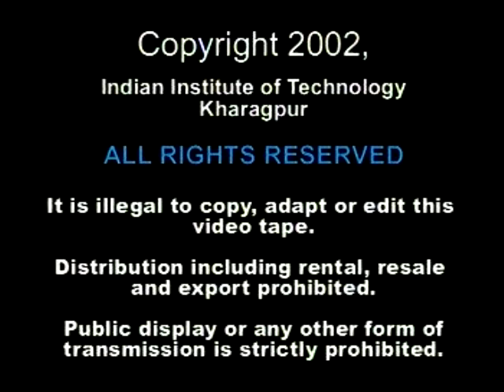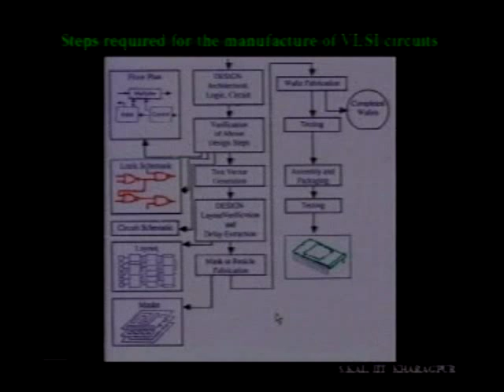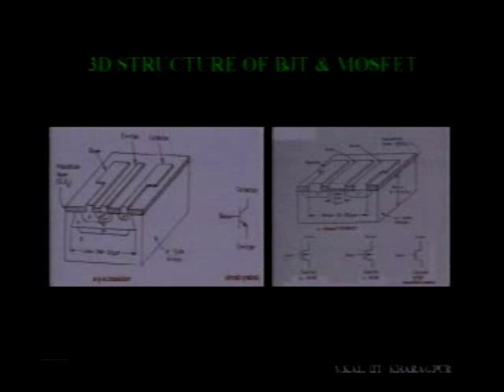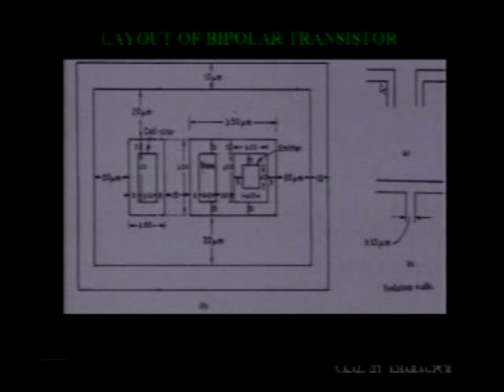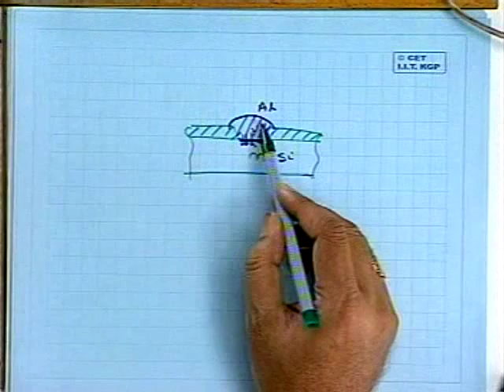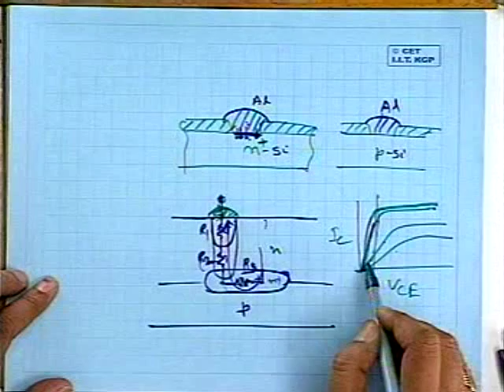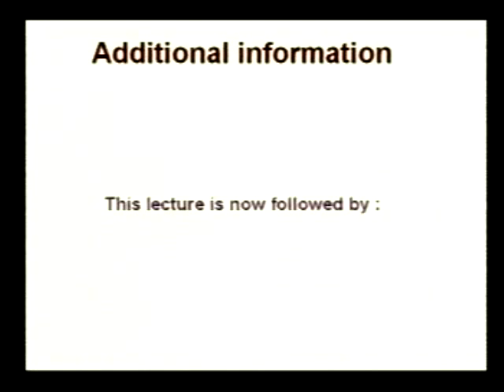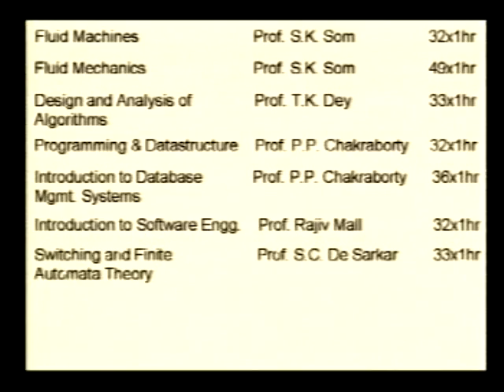Skal 2 - Design and Technology Overview of VLSI - I